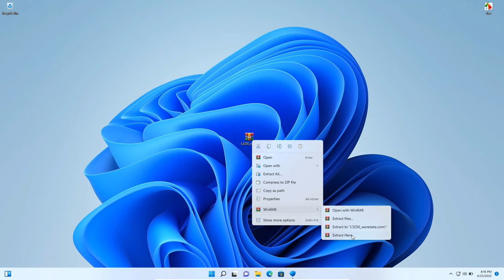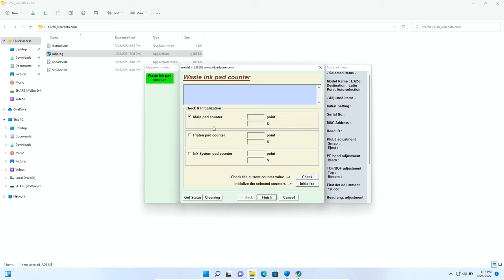How to Reset Epson L3250 Using Resetter Adjustment Program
Tutorial How to Reset Epson L3250 Using Resetter Adjustment Program.